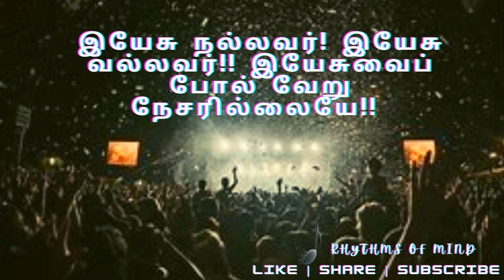TPM Tamil Song No. 282 | kartharai paadiye potriduvome | WITH LYRICS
A song that tells the love of Jesus christ. Our God is a good God. He is a mighty God.
Kartharai Paadiye potriduvome,
Karuthudan thuthipom iniya naamamathai,
kadalin aazham pol karunaiyodirakkam,
karaiyillai avar anbu katraiyatrathu.

Yesu nallavar! yesu vallavar!!
Yesuvai pol very nesarillaye!!

NoCopyrightSound.